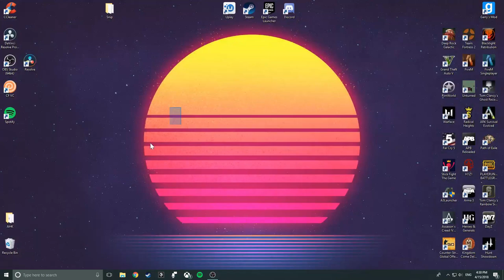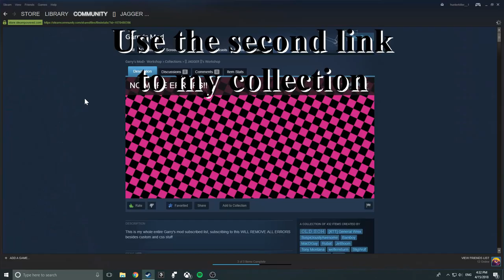⚜ Gmod get rid of 99% of ERRORS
How to fix every error in Gmod